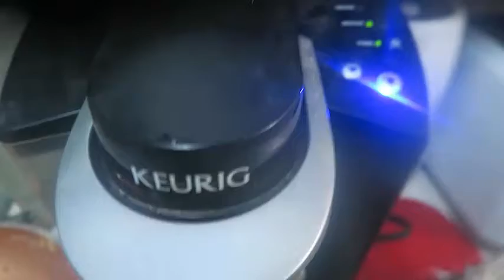Went up to Emergency